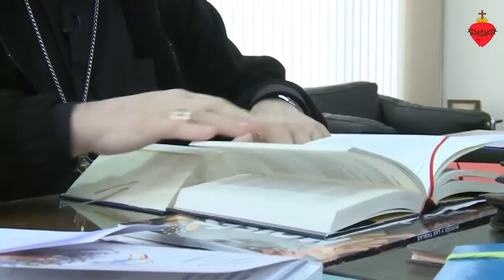Monseñor Munilla cumple el primer aniversario de su toma de posesión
Este domingo 12 de febrero se ha cumplido el primer aniversario de la llegada del obispo D. José lgnacio Munilla a la Diócesis de Orihuela-Alicante. En esta fecha tan señalada, ha mostrado una implicación con su puesto y al servicio de los fieles.
Munilla, en su larga trayectoria como obispo ha pasado por la diócesis de Palencia y San Sebastián antes de llegar a Orihuela. En estos años, afirma que sí se ha encontrado muchas diferencias culturales, pero que lo más importante son las acciones.

En su llegada a la diócesis de Orihuela-Alicante, pone en valor la gran acogida del pueblo alicantino y la seriedad de la religiosidad popular, lo que asegura que confirma que la fé está asentada.

En una carta de agradecimiento escrita por el propio Monseñor Munilla, ha querido valorar este primer año. Destaca la gran intensidad de estos doce meses y agradece el poder conocer las realidades y necesidades diocesanas.

A su parecer los retos más inmediatos son la perseverancia y la importancia de testimoniar el amor hacia los más débiles.